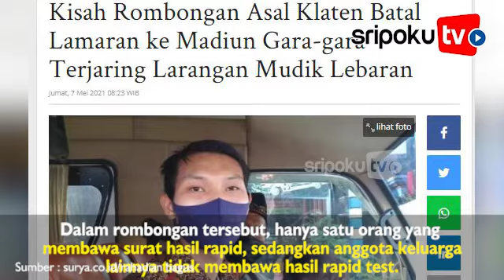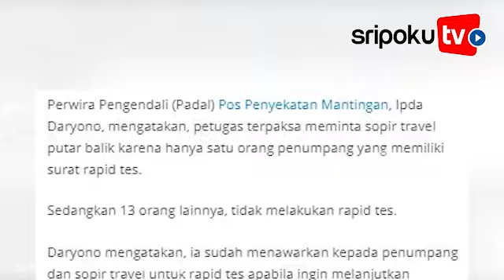Lamaran Agus ke Calon Istri Terhalang Pos Mudik, Calon Pengantin Gigit Jari, Terpaksa Balik Kanan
SRIPOKU.COM - Agus Suryadi (23) seorang pemuda asal Klaten terpaksa gigit jari tak bisa melamar pujaan hatinya.

Niat hati untuk melamar calon istri di Madiun, namun mereka terhahalang di pos mudik.

Agus dan keluarganya terjaring larangan mudik lebaran.